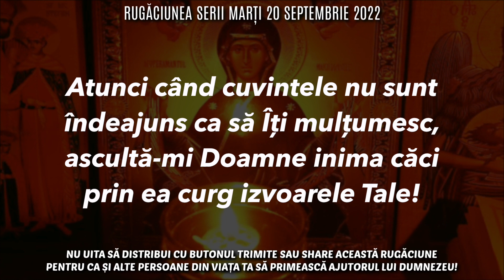Rugăciunea Serii Marți 20 Septembrie 2022 🙏 Rugăciune Scurtă Pentru O Noapte Liniștită